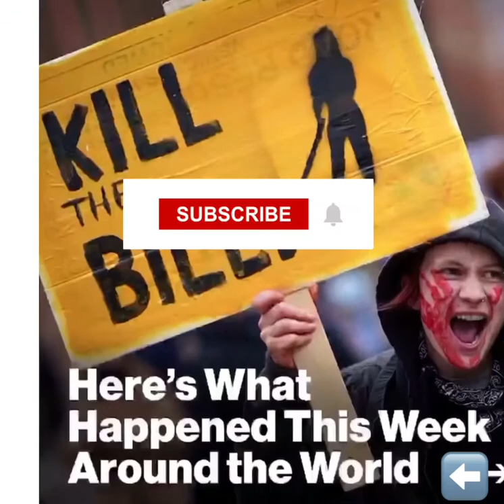News Around The World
This video is about what happened from the last week of March through to the first week in April 2021.